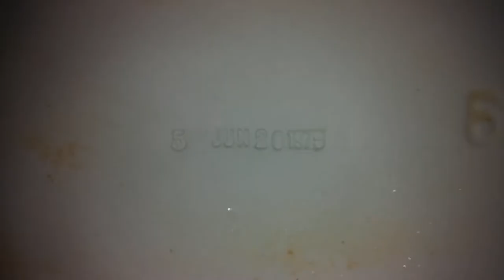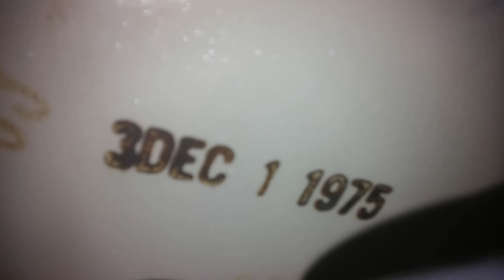[544] 1975 Mansfield Mohican Toilet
-At the same motel in Oklahoma City as in video [414] (the one in which the fill valve sounded like a siren) but on the opposite side of the building. It has been rebranded from a Ramada Inn to a Knights Inn.
EDIT 05/22/20: This is now a Motel 6

Luckily the fill valve isn't broken like the last one, but the flapper is the issue now.  The handle has to be held down to complete a full flush. Apart from the bowl being stained and scratched, it has a pretty nice flush.

Lid Date: June 20, 1975
Tand Date: December 1, 1975

I believe we got back from the conference center after midnight, so this video was taken April 18, 2015